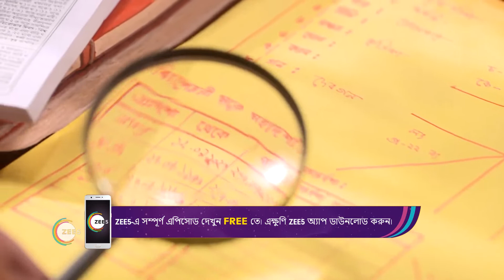Neem Phooler Madhu | Ep - 8 | Nov 21, 2022 | Best Scene 1 | Zee Bangla